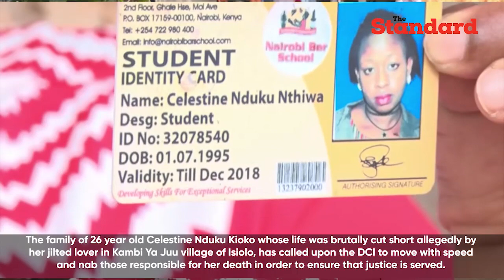26-year-old mother of two murdered in a love affair gone sour as family cries for justice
The family of 26-year-old Celestine Nduku Kioko whose life was brutally cut short allegedly by her jilted lover in Kambi Ya Juu village of Isiolo has called upon the Directorate of Criminal Investigations to move with speed and nab those responsible for her death in order to ensure that justice is served.

The Mother of two prepared her two children to attend Sunday School early Sunday morning, as she was left behind to attend to other house chores, Sunday being the only day she finds free time away from her small food kiosk-based at Kambi Ya Juu market, where she derives her livelihood. On returning home that afternoon, the children were met with the horror of their mother’s lifeless body in a pool of blood and rushed to inform their grandmother (Celestine’s mother) whose home is only a few meters away. According to Celestine’s Mother Florence Ngina Kioko, her daughter was in an abusive relationship, and that as a parent, she had managed to convince her to sever ties with the man, who did not take the decision lying down and kept visiting the deceased against her will.

The bereaved mother is now calling upon the police to intensify the search for the suspect who is still at large and bring him to book if indeed he was the one responsible, as well as any other person who could have been involved.

Celestine has left behind a Seven-year-old girl and a Four-year-old boy.

Isiolo Sub County Police Commander George Kariuki confirmed the incident, noting that the matter was reported at Kulamawe Police Post on Sunday evening. Kariuki said that the matter was still in the initial stages of investigations and that the man that the deceased had been in a relationship with, who is already on the run is being treated as a prime suspect. He however noted that no person has been arrested in connection with the murder as of now.

Video by Bruno Mutunga